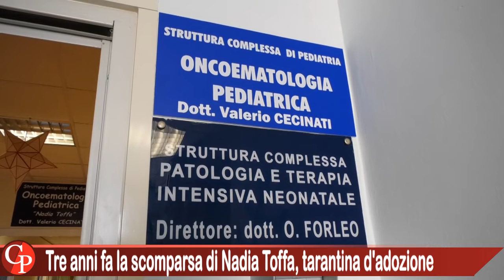Tre anni fa la scomparsa di Nadia Toffa, tarantina d'adozione